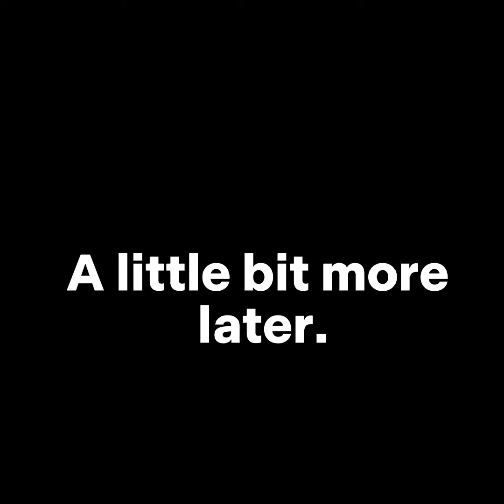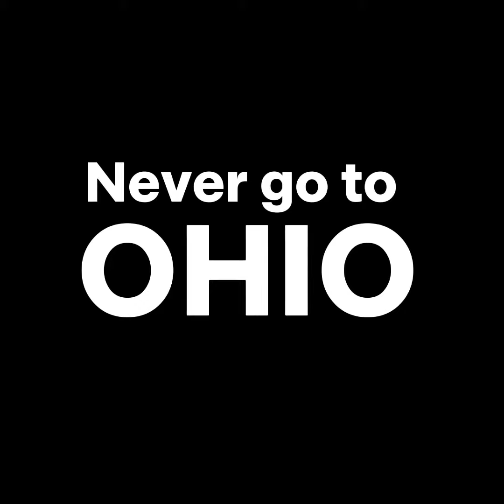I went to Ohio at 3:AM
It ma birthday, but I went to Ohio at 3:AM which is 6 ft underground and what happens next is SHOCKING!!!